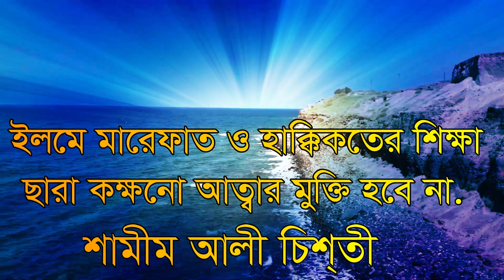মানুষ মোখে যা বলে তাই হয়ে যায় কোন সাধনে manos moke ja bole ty hoe jay shamim ali chis